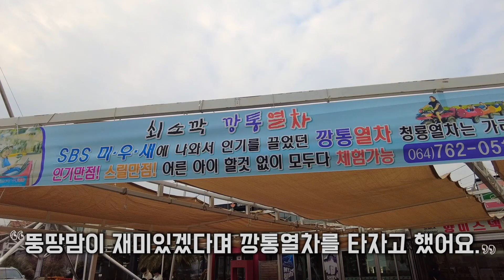[아이랑 제주 여행] 스릴 만점 서귀포 쇠소깍 깡통열차 풀코스 1인칭 시점으로 보기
뚱땅맘의 꼬임에 넘어가 쇠소깍에서 깡통열차를 탔어요.
안내문에 적혀 있는 ‘청룡열차는 가라!’라는 문구가 괜히 있는게 아니었네요.ㅠㅠ